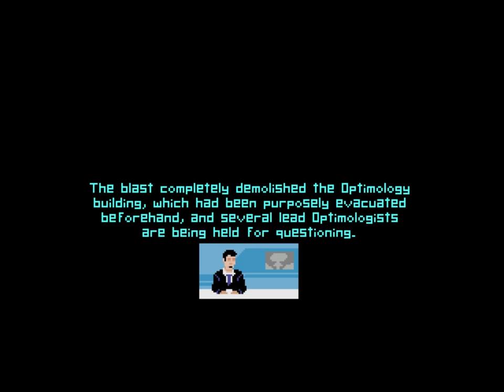6 Days a Sacrifice (Ep. 4 - The End)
Welcome to my Let's Play of 6 Days a Sacrifice, part 4 of 4 of the Chzo Mythos series of free adventure games. Join me as all the events that have been building up for hundreds of years come to a head.